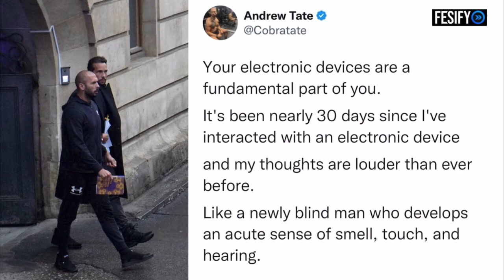Andrew Tate's Last Words Before Returning To Jail (NEW FOOTAGE)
Andrew & Tristan Tate's Last Words Before Returning Back To Jail After Their Second Appeal Being Denied By The Romanian Prosecution

~ LIKE AND SUBSCRIBE TO THE CHANNEL HELP US GET TO 1K SUBS AND 4K WATCH HOURS TO GET MONETIZED SO WE CAN KEEP PUSHING THIS KIND OF CONTENT OUT TO YOU GUYS ~